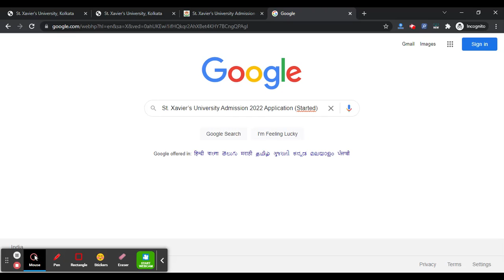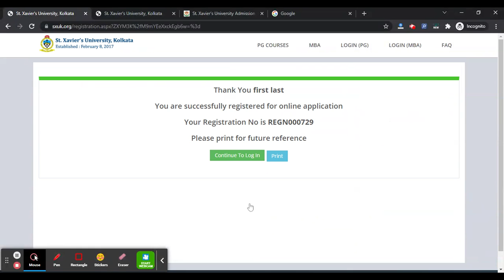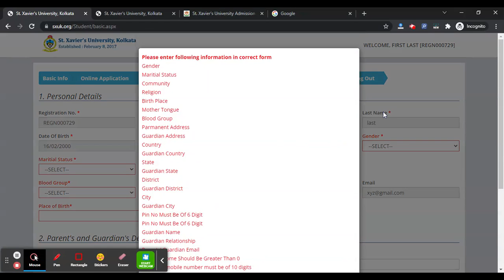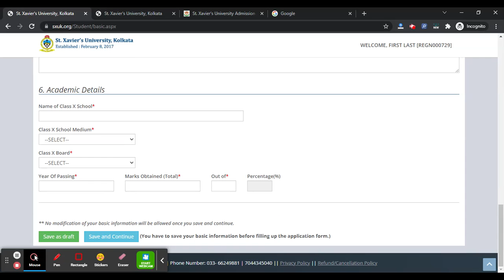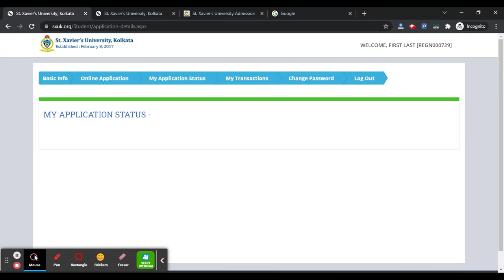St. Xavier’s University 2022 Application (Started) - Fill St. Xavier’s University Application Here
For Study Material